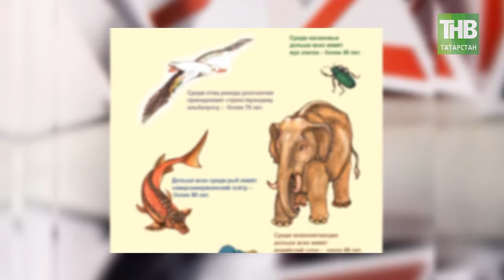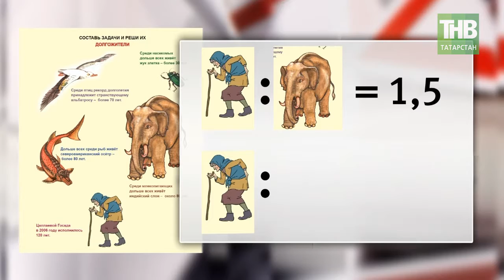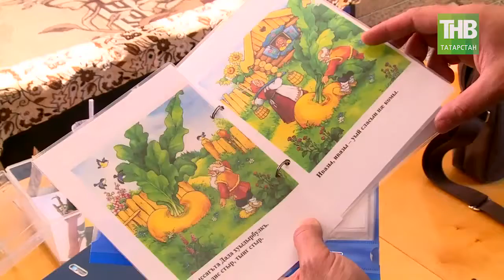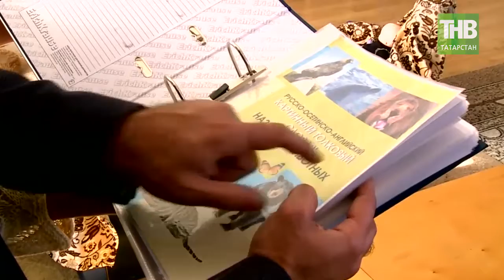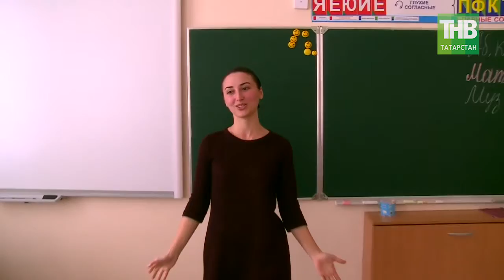Количество многоязычных школ в Северной Осетии будет расти в геометрической прогрессии. 7 Дней | ТНВ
В прошлой программе мы начали рассказ о Северной Осетии, где вот уже 15 лет разрабатывают и апробируют
собственную модель образования – полилингвальную модель. Напомню, что это такое.
В первых двух классах полилингвальных школ обучение ведется на осетинском языке,
русский здесь лишь предмет. Начиная с третьего и до пятого класса постепенно вводится русский язык также как язык обучения. Два языка здесь абсолютно равноценны и в
средних классах дети уже владеют ими одинаково свободно. С пятого класса обучение переводится на русский язык. За исключением нескольких предметов, таких как
«Осетинский язык и литература», «Музыка», «Изобразительное искусство», «История
Осетии», «География Осетии», «Традиционная культура Осетии». Эти предметы не заканчиваются экзаменами и по ним нет ЕГЭ, что могло бы вызывать беспокойство
родителей. Эта модель полилингвальна, а не двуязычна просто потому что иностранный язык в таких школах, во-первых, уже с первого класса, во-вторых, все языки обучения, а не просто изучения , включая родной осетинский стали здесь неотъемлемой частью этого трехмерного многоязычного, мультикультурного пространства.

И в Осетии сегодня не сокращают учителей родного языка.
Пединститут во Владикавказе напротив трудится в поте лица и готовит специалистов широкого профиля, потому что количество таких многоязычных школ в республике будет
расти в геометрической прогрессии.

Координаты:
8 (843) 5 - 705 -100